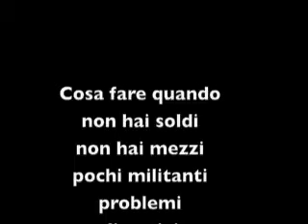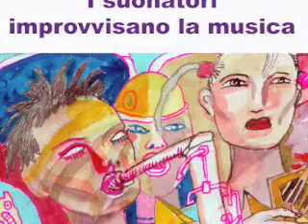Come organizzare la campagna elettorale 1/2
Dall'incontro con gli amici di Beppe Grillo di Foligno e Spoleto, qualche proposta per la campagna elettorale